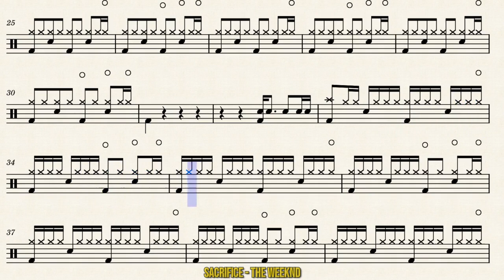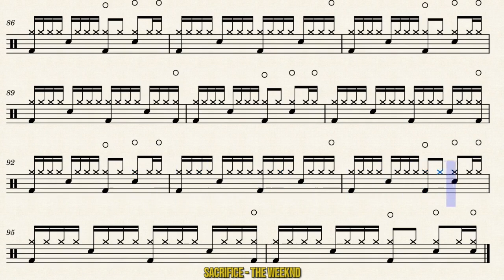Sacrifice - The Weeknd / Drum Sheet Music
**Leave your song requests in the comments